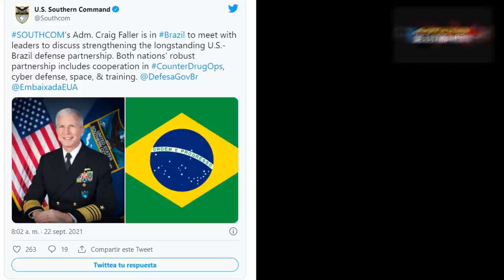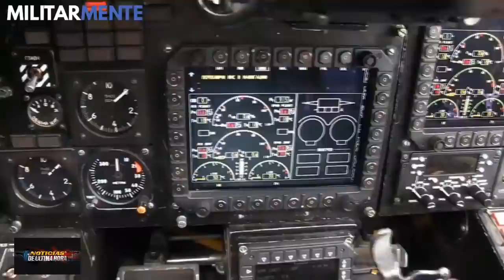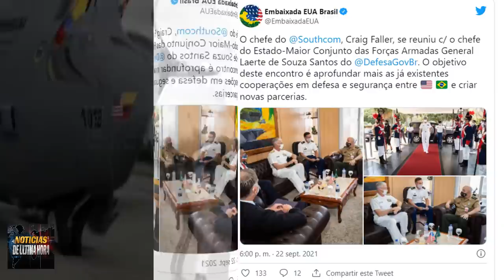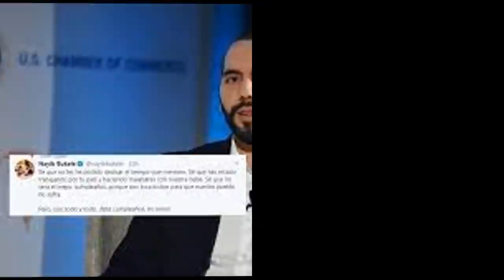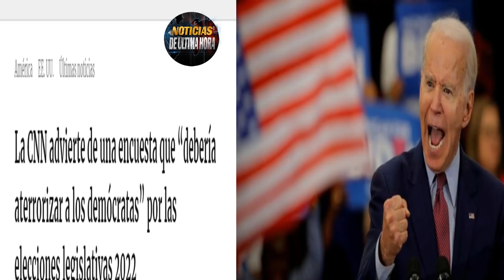NOTICIAS EEUU,ESTÁ PASANDO,NOTICIAS DE RUSIA CHINA,NOTICIAS DE ÚLITMA HORA 26 DE SEPTIEMBRE DE 2021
Noticias de último Minuto para hoy